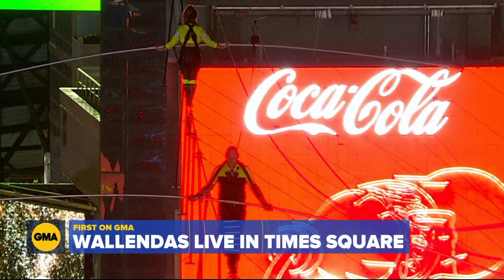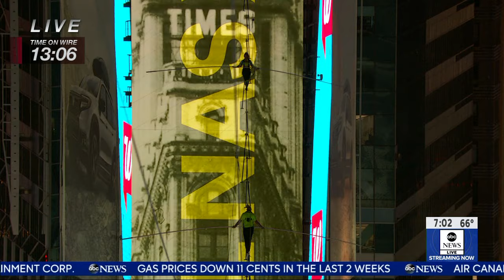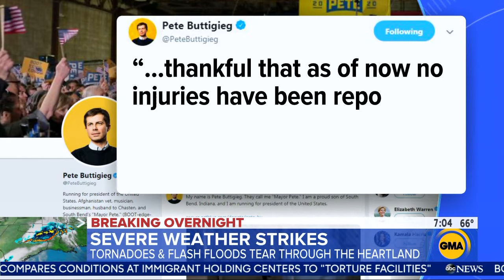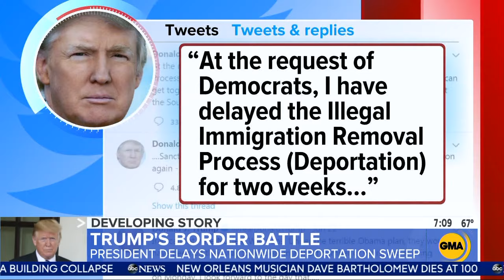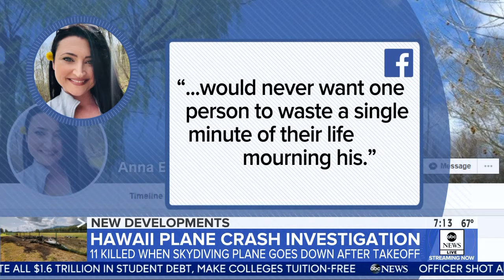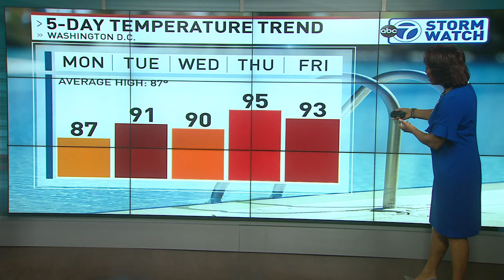WABC GMA news 20190624 0700